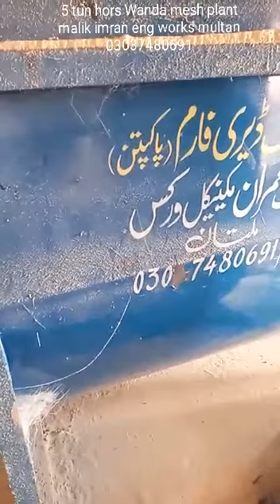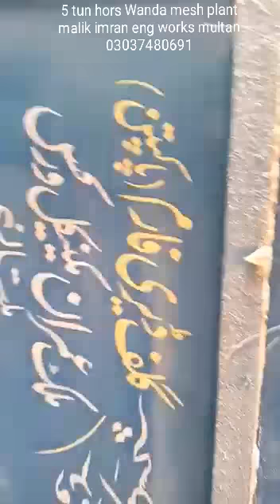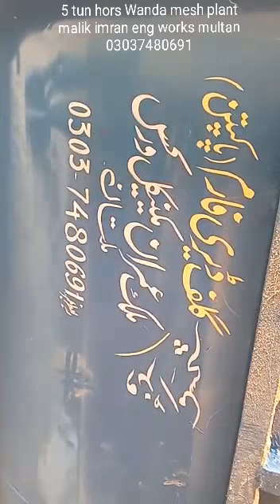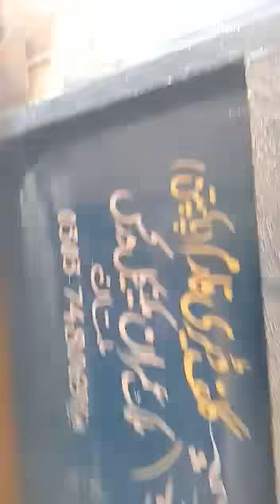Wanda plant 5 tun hors 03037480691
Malik imran eng works multan